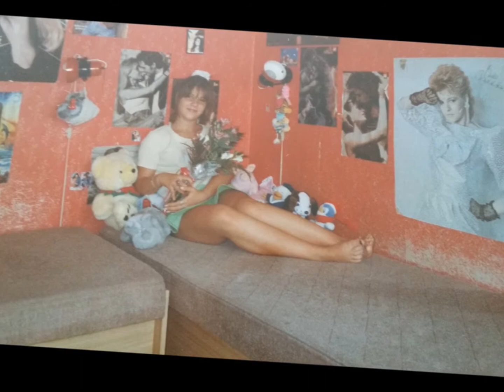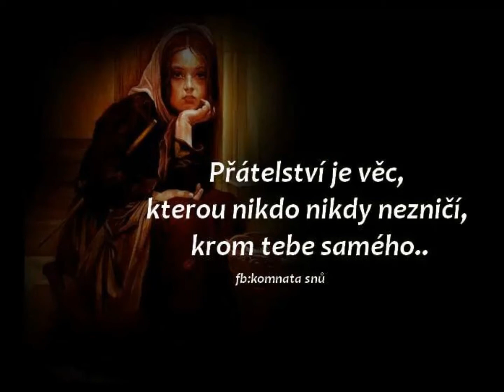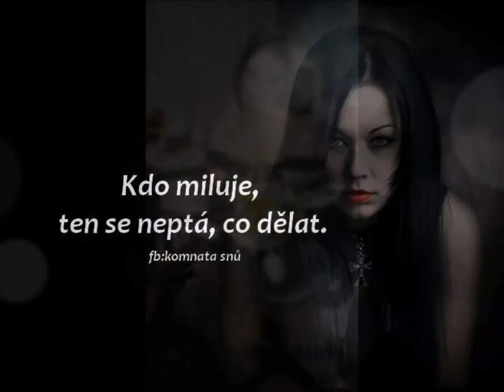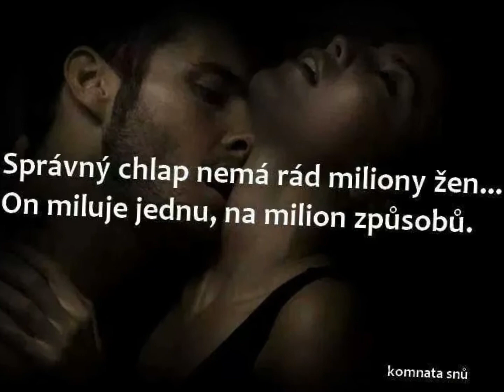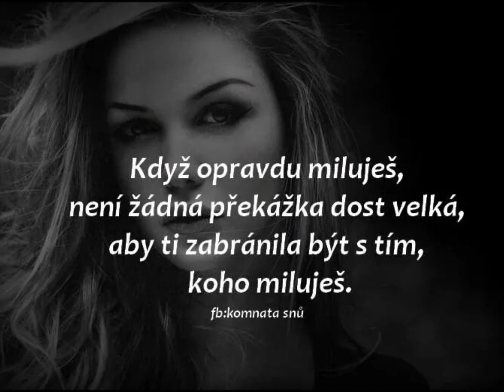Pro Peťulku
Moje video na rozlučce se svobodou. Krásné, děkuji